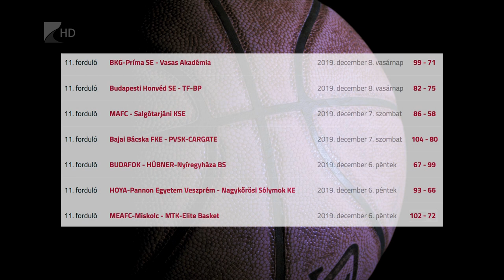Budafokon is nyertek a Cápák - Kölcsey Televízió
Sorozatban kilencedik győzelmét szerezte meg a Hübner-Nyíregyháza Blue Sharks. A Kék Cápák az NB I/B Piros csoportjának tizenegyedik fordulójában lejátszott mérkőzésen Budafokon nyert 99-67-re. Siska János együttese csütörtökön az év utolsó hazai meccsén a MAFC-ot fogadja.